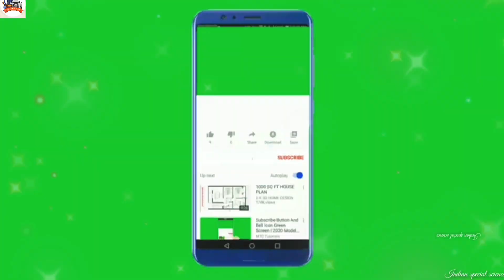Lion baby V/S tiger baby funny moments || cute baby lion | animals funny moments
1.Funny baby animal videos 2020
2.Cute baby animal videos short
3.Funny baby animal videos 2021
4.Cute animals videos funny
5.Cute animal videos
6.CUTE
7.Cute baby animals
8.What do you say to a baby lion?
9.How much is a lion pregnant?
10.Do baby lions bite?
11.What do you call a baby lion?
12.Can a baby tiger hurt you?
13.How big is a 3 month old tiger?
14.How many times can a tiger get pregnant?
15.How long is a tiger pregnant?
16.What is the strangest name for a baby animal?
17.Why are baby animals so adorable?
18.What is the cutest baby animal ever?
19.Why are baby animals so cute?
20.Short funny animal video clips download
21.Short animal video clips
23.Funniest animal names
24.Funny animal species
26.Animals funny moments download
27.Best animal videos
28.Funny animal pictures
29.Animal funny video
30.Top 10 Funniest Animals in the world
31.Short funny animal video clips
32.Funny Animals
33.Animal and woman funny video
34.Cute baby tiger
35.Baby lion cartoon
36.Lion cub
37.Cute lion drawing
38.Lion cub video
39.Lion cubs playing
40.Female lion
41.Baby monkey
42.Baby lion drawing
42.Cute baby lion
43.Baby tiger
44.Baby lion name
45.Baby lion price
46.Baby lion for sale
47.Tiger funny GIF
48.Funny tiger pictures
49.Funny Tiger meme
50.Funny tiger cartoon
51.Baby tiger is called
52.Little tiger video
53.Baby tiger price
54.Baby lion video
55.Baby lion
56.Cute baby lion
57.Cute baby tiger
58.Cute baby tiger Pictures
59.Baby white tiger
60.Baby tiger facts